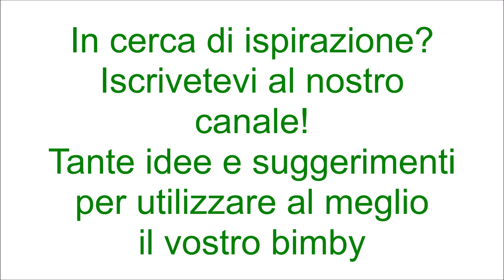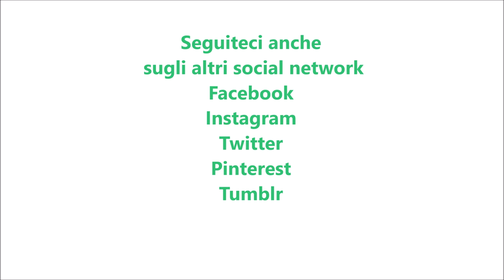Cornetti salati per bimby TM6 TM5 TM31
Ingredienti:
dosi per 20 cornetti
300 g di farina di tipo "00"
300 g di farina di tipo manitoba
80 g di olio di semi di girasole
1 bustina di lievito di birra secco
2 cucchiaini di zucchero
300 g di latte
1 cucchiaino di sale

Ingredienti per decorare:
semi di papavero q.b.
semi di sesamo q.b.
1 tuorlo d'uovo
1 cucchiaio di latte